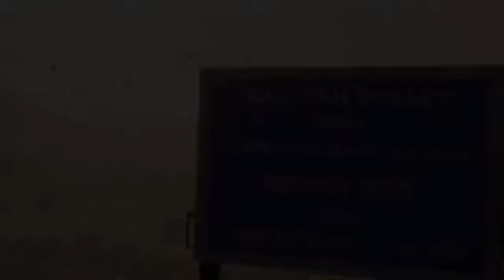FAU-G OFFICIAL TEASER | INDIAN GAME | N CORN GAMES | NEW BATTLE ROYAL GAME | Game Mad-YT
Welcome 🙏 To Game Mad-YT

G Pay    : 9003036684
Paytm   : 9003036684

Once Again Thanks For Love And Support Guy's😍😍